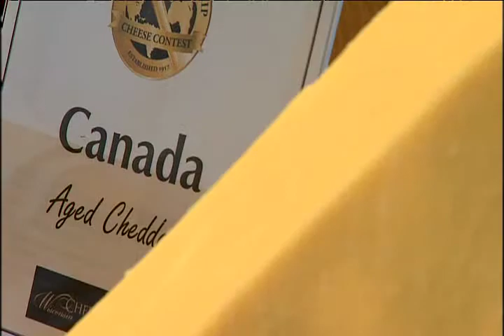Wisconsin Dairy News | Klondike Feta Cheese Highlight